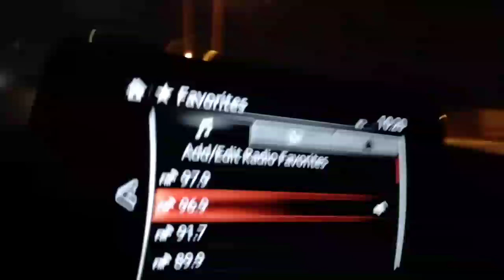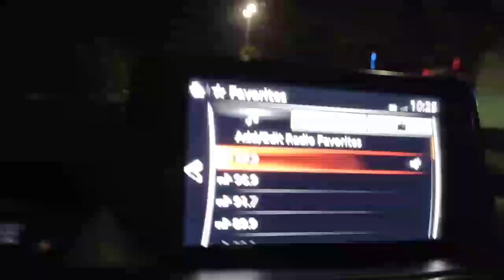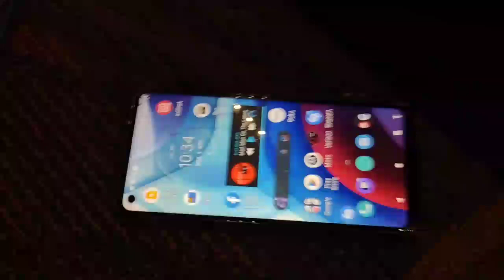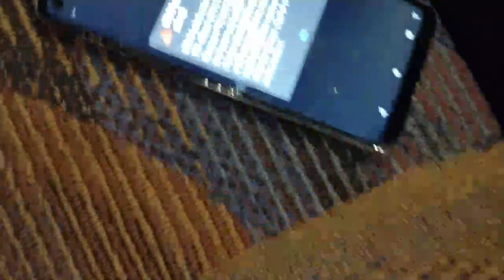3.8dP1aScatterBreaker1.21 aM b4 ScatterBros MOreVIEw-tGw 11..11aM (+iF VnG gT) Scatter_BreakerTwitCh